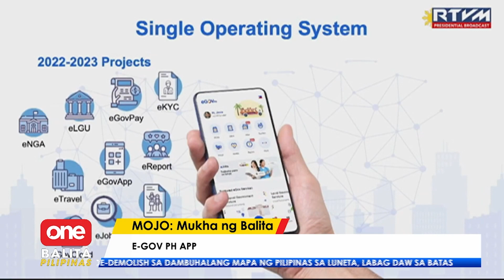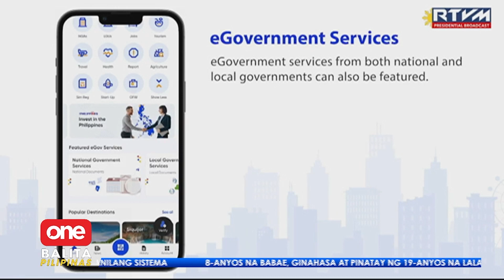E-Gov. PH App., inilunsad na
Inilunsad na ang E-Gov PH App kung saan digital na ang transaksyon sa mga ahensya ng gobyerno. Makakatulong din daw ito para mabawasan ang korapsyon. | MOJO Julie Baiza